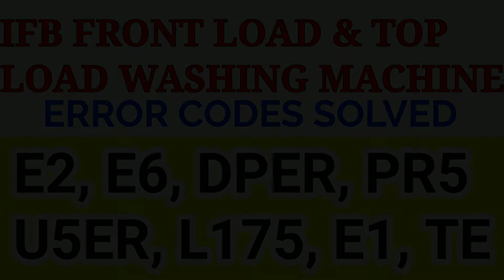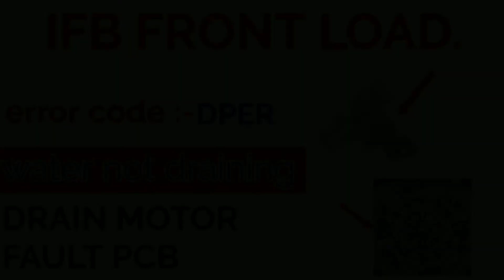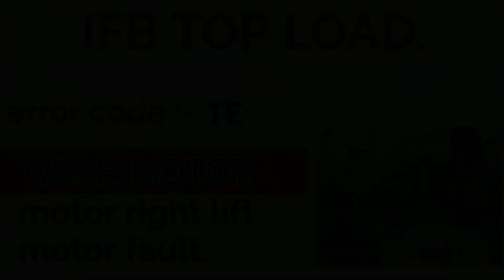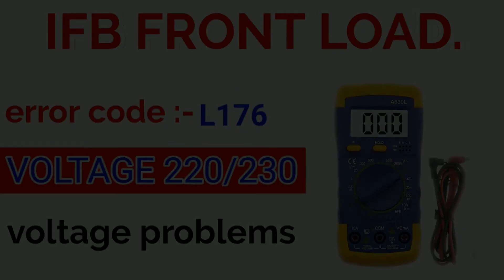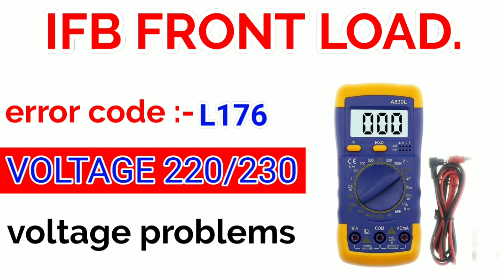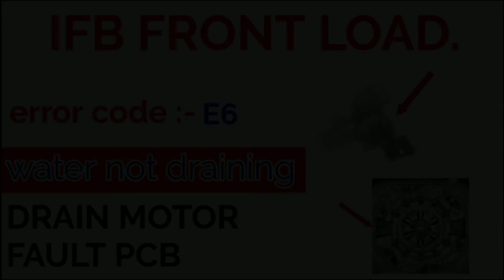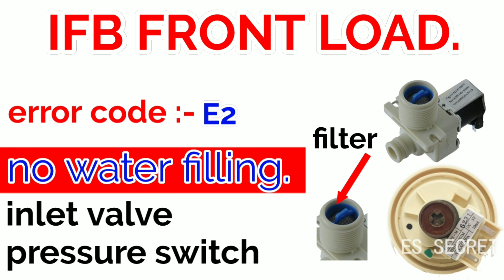Error codes of IfB front load & top load washing machine||how to solve it?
Keep love.
Keep Like. ❤
Keep Share.
Keep Comments.

IFB Washing Machine Error. How to Slove it?? IFB WASHING MACHINE ERROR/PROBLEM SOLVING? Washing Machine Error?

fully automatic washing machine repair, washing machine not working,
fully automatic washing machine repair in hindi,
washing machine repair videos,
fix, repair,
replace,
test,
washer,
overfilling, not filling,
water,
whirlpool,
samsung, roper,
washer pressure switch hose